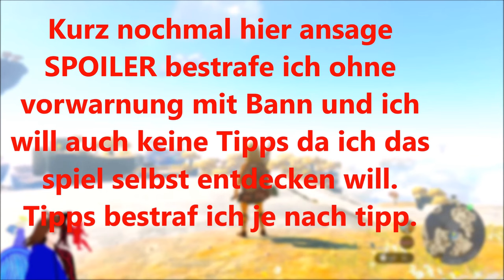SYNTHESE | THE LEGEND OF ZELDA TEARS OF THE KINGDOM ⚔ | GERVTUBER | DEUTSCH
The Legend of zelda tears of the Kingdom deutsch:

heute lernen wir die zweite Fähigkeit unseres neuen Arms kennen die Synthese